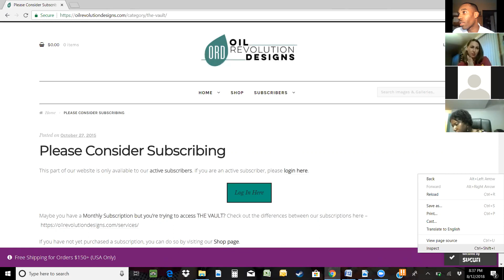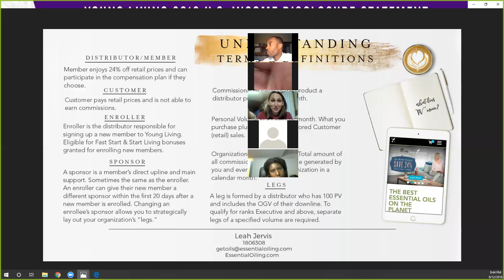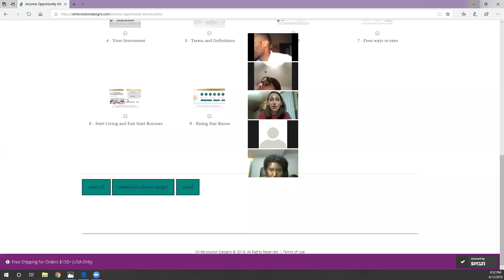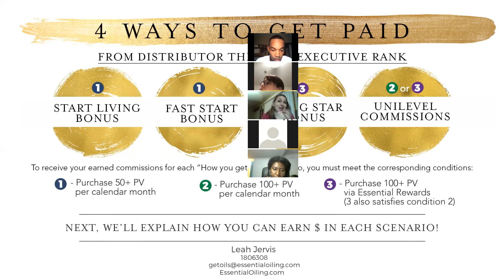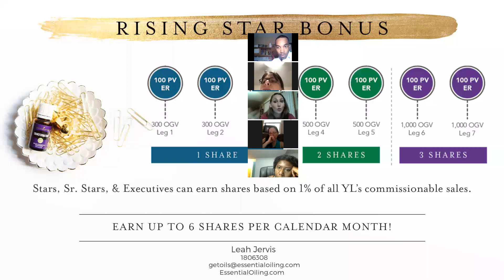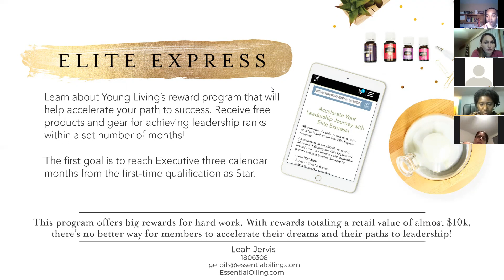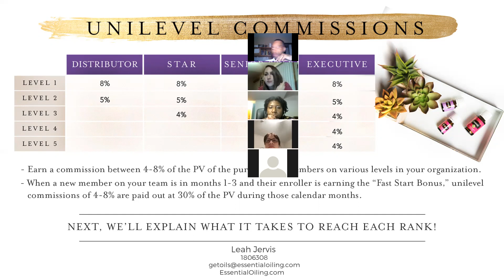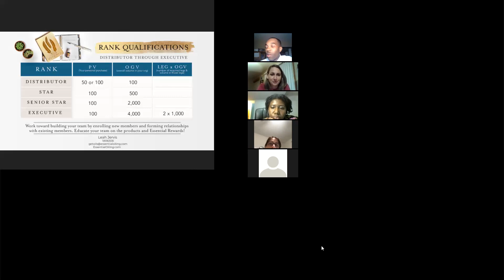Team Zoom Call 8/12/18 Convention Recap The Compensation Plan